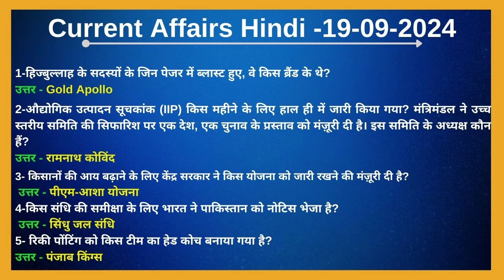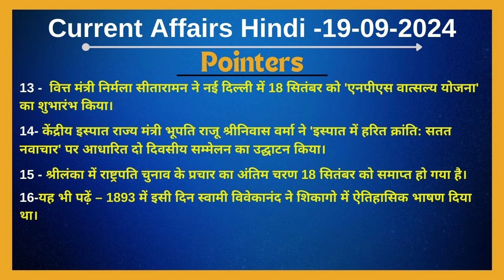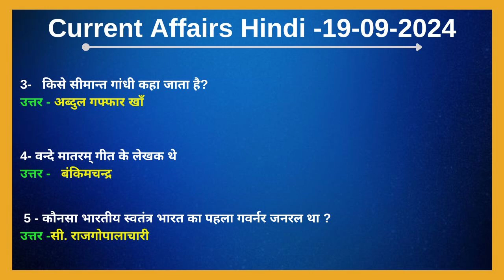Today Current Affairs - हर परीक्षा के लिए ज़रूरी | 19 September 2024 | Daily Current Affairs | GK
This educational video is for all students who are preparing for SSC GD, SSC CHSL, SSC MTS, SSC CGL, RRB Railway NTPC exams, and any other competitive exams where current affairs questions are asked. In this video, one current affairs in Hindi with multiple choice answers is presented. At the end of this YouTube Shorts video, I have provided the answer to this current affairs quiz.

23 September 2024 | Current Affairs Today | Rajya Darshan - Jharkhand #2 | Kumar Gaurav Sir.
22 & 23 September 2024 Current Affairs | Current Affairs Today | The Hindu Analysis by Bhunesh Sir.
23 September Current Affairs 2024 | Current Affairs MCQs | GK Question & Answer by Ashutosh Sir.
23 SEPTEMBER CURRENT AFFAIRS 2024 | ALL EXAMS IMP. CURRENT AFFAIRS | ASHISH GAUTAM SIR.
23 September 2024 | Current Affairs 2024 | Current Affairs Today | Daily Current Affairs | Krati Mam.
Next Dose 2365 | 1 September 2024 Current Affairs | Daily Current Affairs | Current Affairs In Hindi